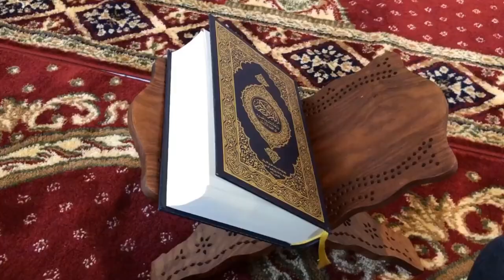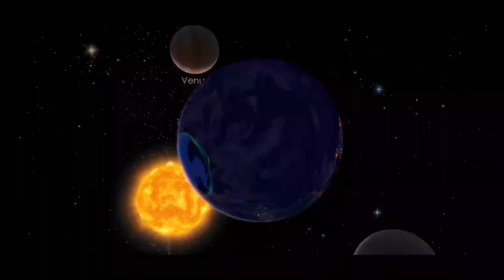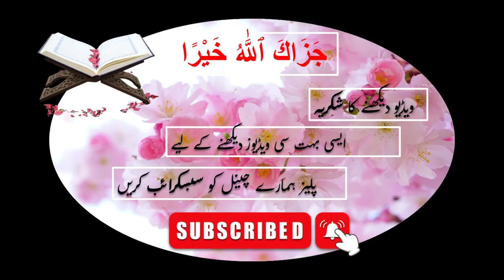Surah Rahman | Recitation of Soorah Rehman | Quran Recitation